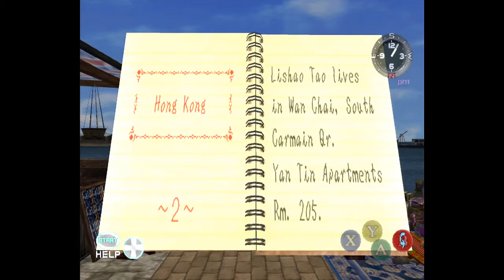Shenmue II Playthrough Part 1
If you could rate this more thugs would get their come-uppins.

This is part 1 of my playthrough of Shenmue for the Original Xbox. The sequel to the epic saga of Ryo Hazuki continues as Lan Di's trail leads him to Hong Kong. Join me on this adventure as I frolic through china beating up thugs in the last chapter ever released of Yu Suzuki's masterpiece.